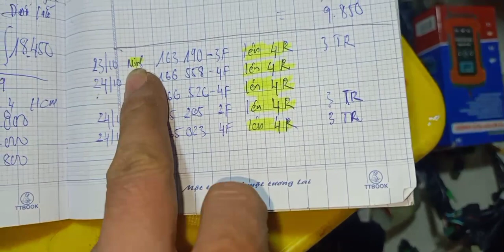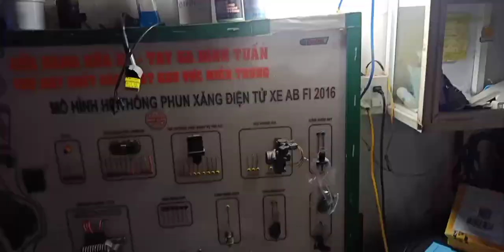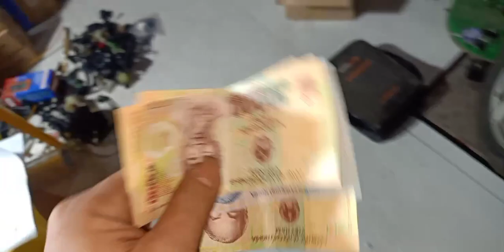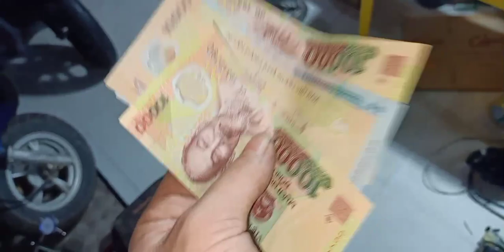Tay ga Đình Tuấn: Xe AB đi cà giật, lúc hụt lúc chết máy.